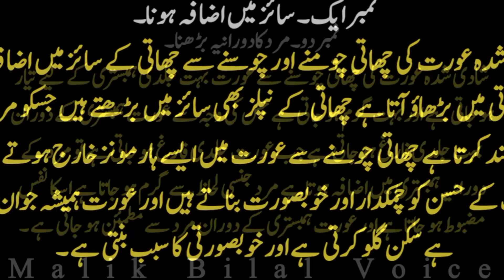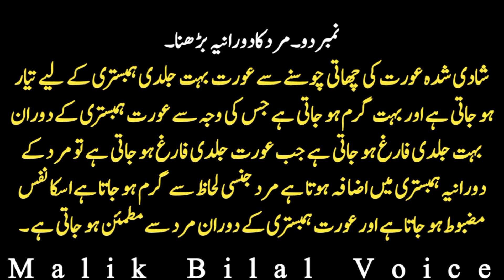3 Benefits Of Taking her Ballons In Mouth And... | Banu Qudsia | Sheikh Saadi | Malik Bilal Voice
3 Benefits Of Taking her Ballons In Mouth And... | Banu Qudsia | Sheikh Saadi | Malik Bilal Voice

Voice :Malik Bilal voice
Label: Malil Bilal voice
Editor: Malik Bilal voice